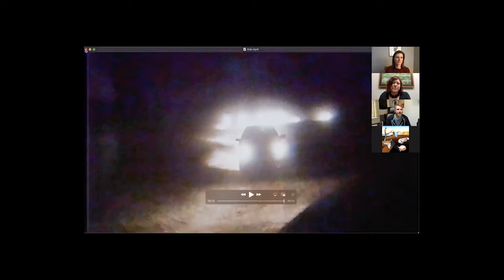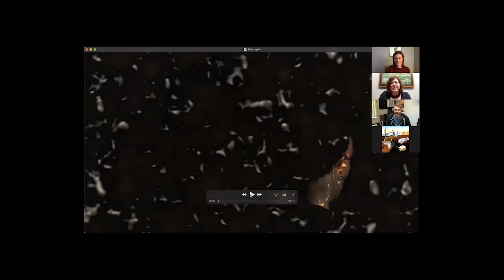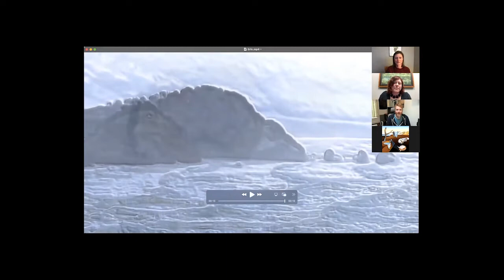Artist Talk: Zak Long & Erin Robinson Grant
In the Forsberg Art Gallery exhibition, 'UnPacking', artists Erin Robinson Grant and Zak Long draw from their personal experiences facing the unknown. Through video, Grant and Long explore the tensions between logic/fantasy and the corporeal/cerebral.
In this video, the artists talk about the inspiration for 'UnPacking', their unique approaches to art making, and the joys of collaborating.